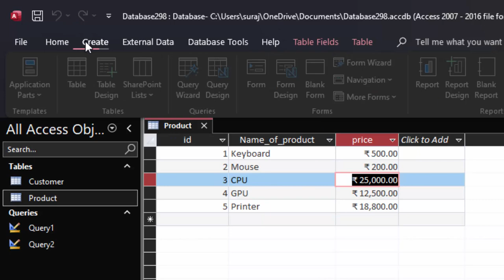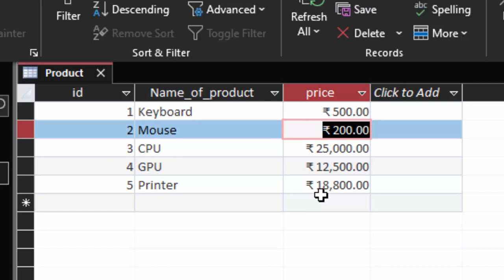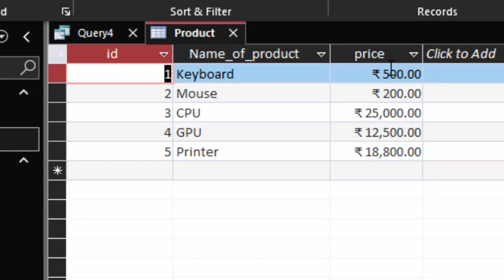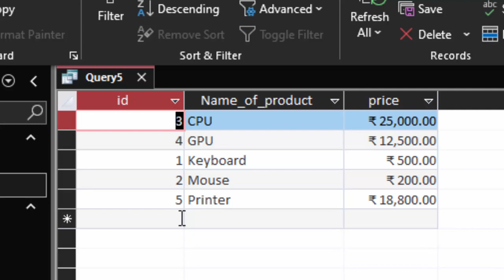How to use order by in SQL in Ms Access 2021@COMPUTEREXCELSOLUTION